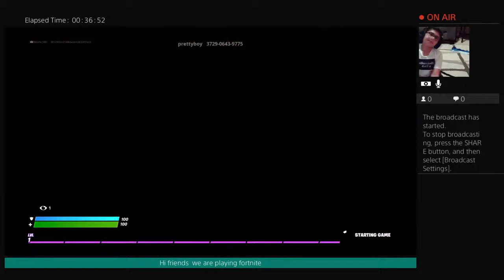Getting to level 100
Playing fortnite for the boys